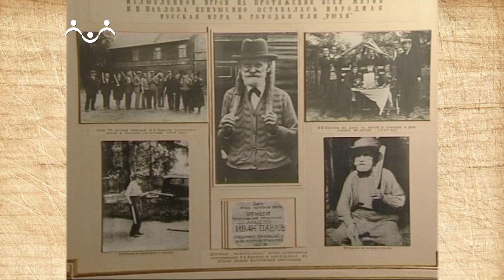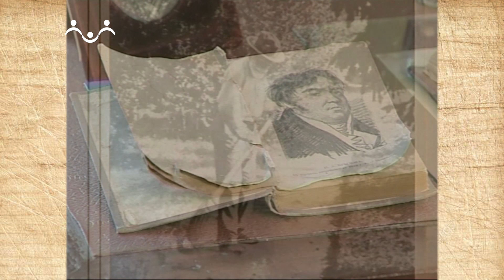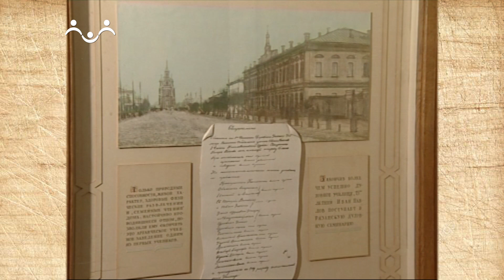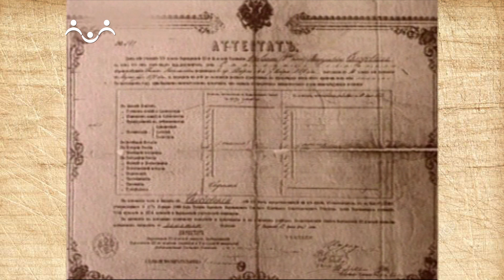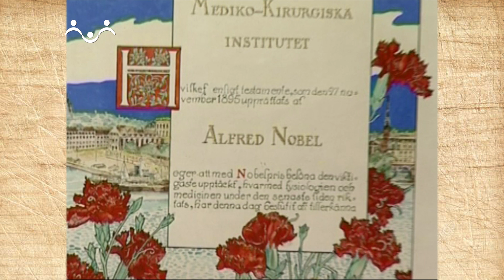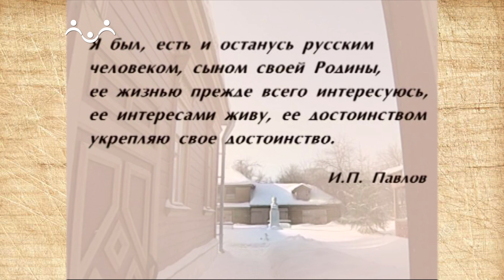Наследие. Дом - музей Ивана Петровича Павлова